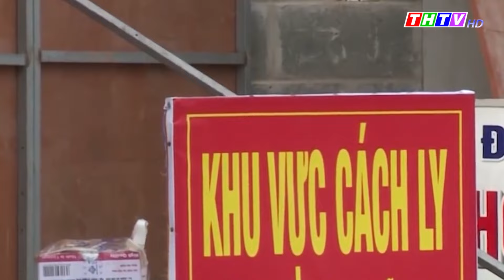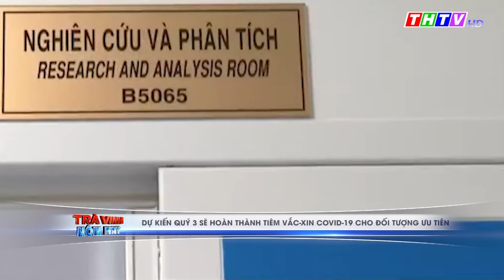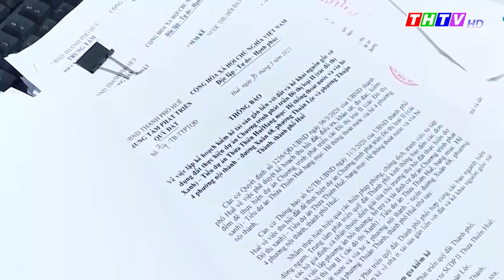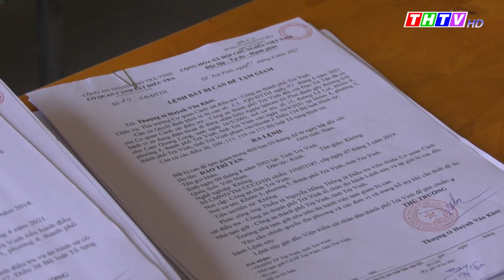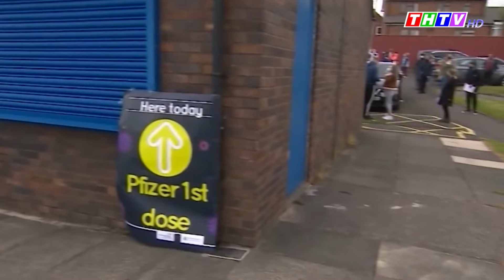Cảnh báo tội phạm trộm đột nhập nhà dân |Trà Vinh hôm nay 24/6/2021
Dự kiến quý 3 sẽ hoàn thành tiêm vắc-xin COVID-19 cho đối tượng ưu tiên
Long An: 18 người trong cùng một xóm nhiễm COVID-19
Phanh phui sự thật về “thần y” Võ Hoàng Yên
Thêm 3 cán bộ bị khởi tố trong vụ kê khống mộ giả ở Thừa Thiên - Huế
Bắt kẻ trộm 950 triệu đồng để trong ô tô tại Lâm Đồng
Triệt phá đường dây ma túy “khủng” nhất ở Sóc Trăng